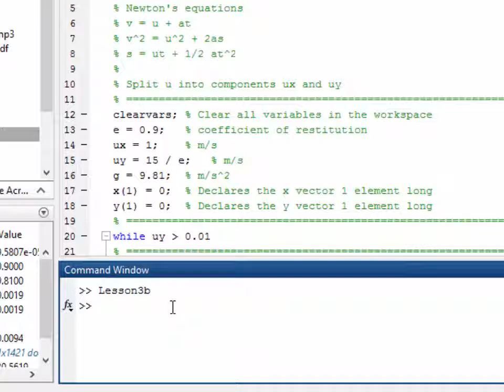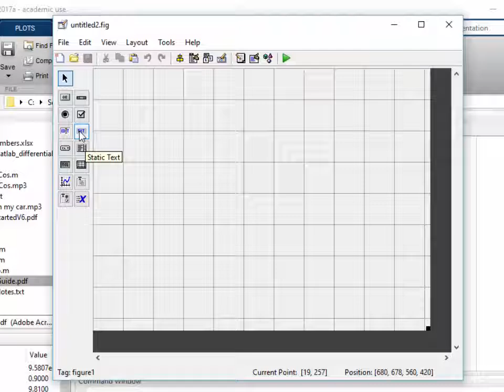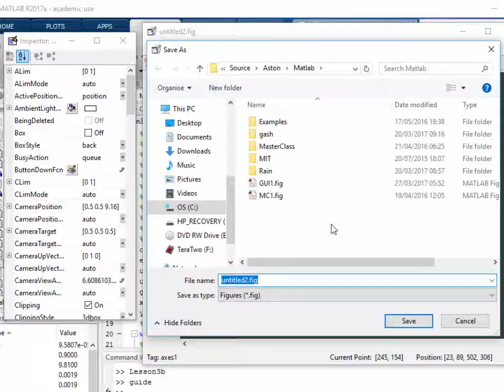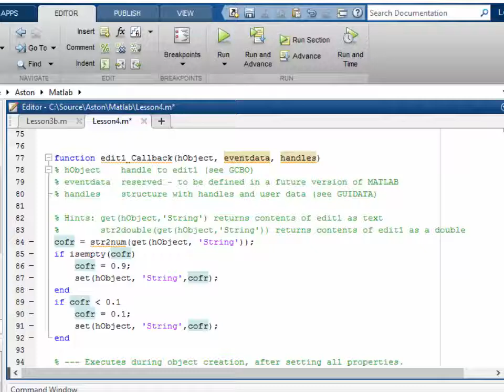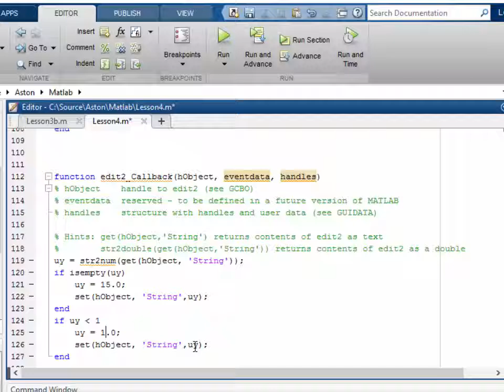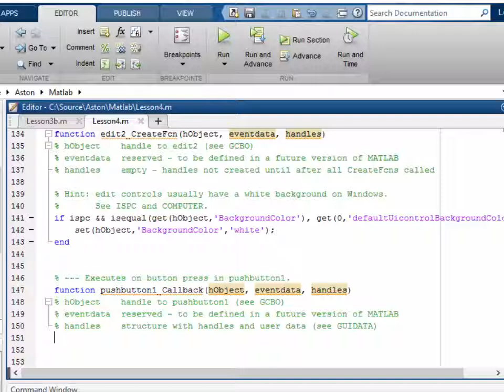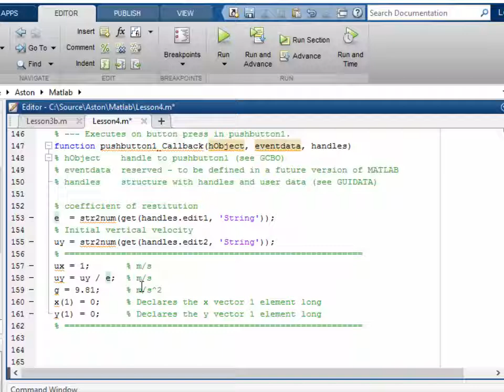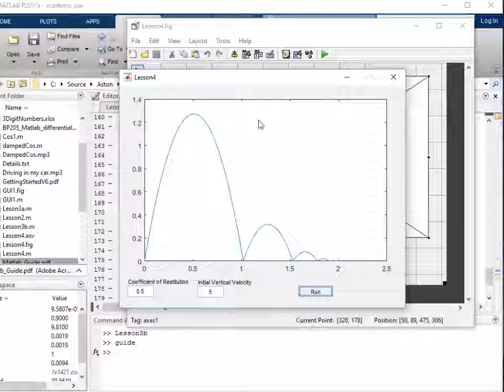Matlab Bouncing Ball 4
Matlab Bouncing Ball simulation 4 of 5